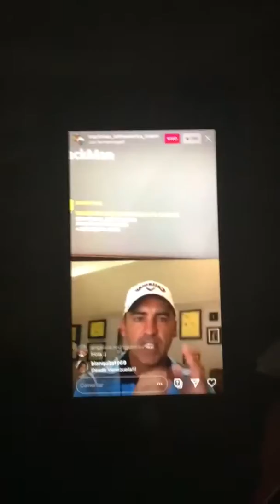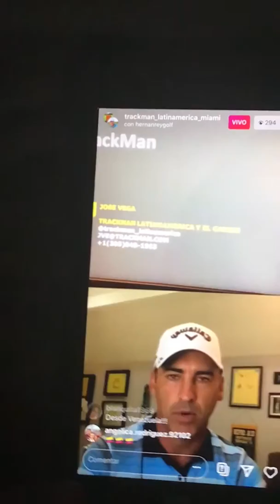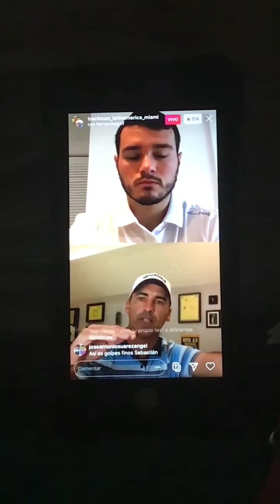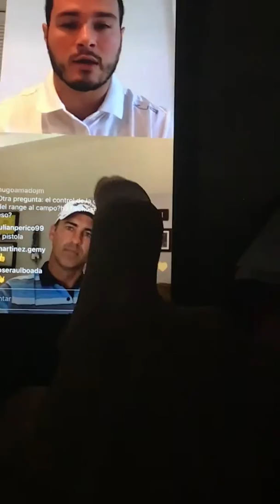Seminario de @Trackman_latinamerica_miami parte 5.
@hernanreygolf exponiendo como utiliza Trackman con sus jugadores.